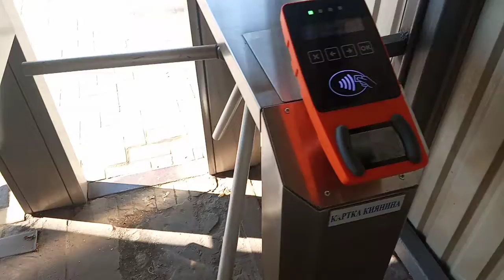"каличный Запуск кольцевого движения" Городской электрички после карантина ст. Киев Волынский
1 июля
запуск неполноценный, какой попало